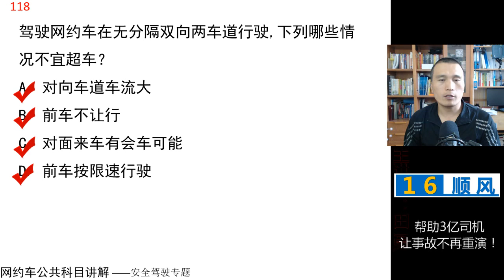田勇说网约车：公共科目题库讲解第117题 视频讲解 网约车